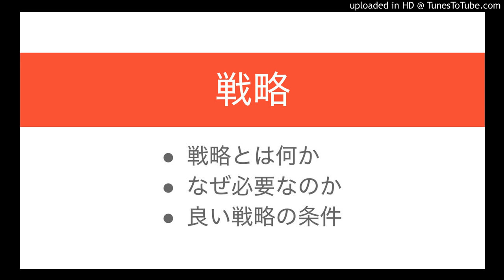戦略の重要性と、良い戦略の5つの条件を解説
戦略とは何か
なぜ必要なのか
良い戦略の条件